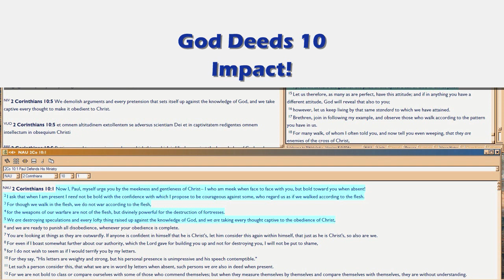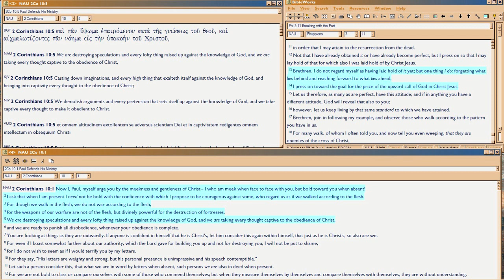God Deeds, 10a: Impact!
Episode 10 now answers Satan's taunt, just as he made to Job.  The real taunt is far wider.  ANY growing believer, whether mature or not, is a source of blessing to the world.  Why?  Why Leviticus 26 and Deut 28, on which the whole world, hangs?  How could an African woman living in a thatched hut with a dirt floor, understand Deut 28 well enough to run for political office based on it (PBS or Frontline series from about 6 years ago)?

Salt of the earth, baby.  And why?  Well, for WHOM are you supposed to do your good deeds?  What's the First Commandment?  And if HE is pleased (Hebrews 11:6!) -- how big is HIS Pleasure?  So wouldn't any resultant blessing HE ordains, befit HIS size, never mind yours?

And Whose Good Deeds are better?  The impact of just learning and living on Bible versus all the doo-dooers, is again covered here from another Trial perspective.  Real impact, really right now.

Ergo, the IMPACT of your learning and living on Bible, is huge.  And it's all 100% God's Deed, never yours. Impact, as in asteroid hitting.  Impact, as in making an impression on history.  Impact, as in how YOU are hit.  Impact, as in import.  And of course, all the value is imported from to through God.. in your name.

After all, the doo-dooers are doo-dooing in God's Name, so He does stuff with HIS power in your name.  For which, you are rewarded at the Judgment Seat, 1Cor 3.  For which, you did absolutely NOTHING on your own power.  So no doo-doo.